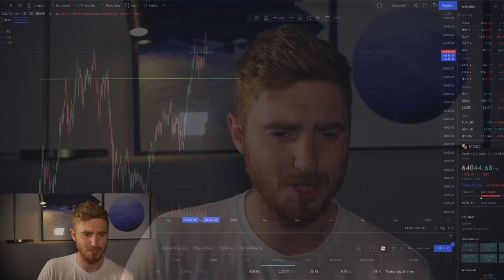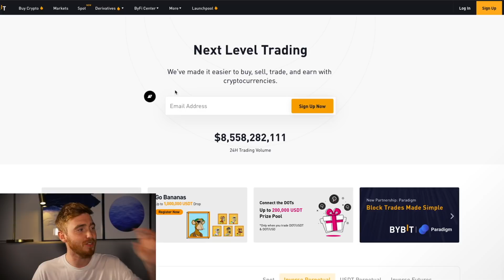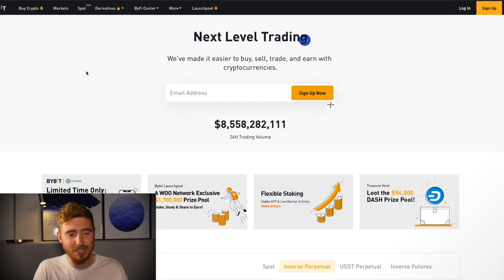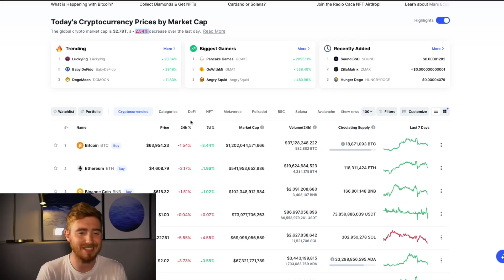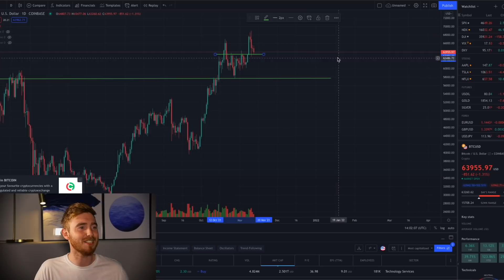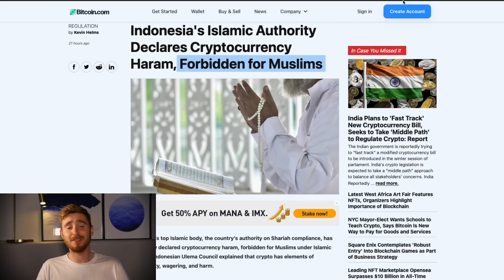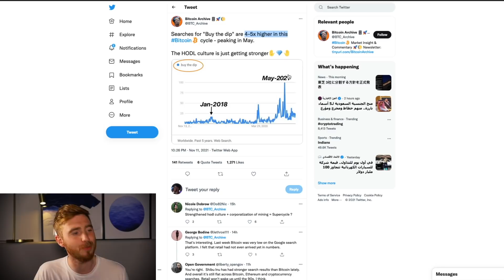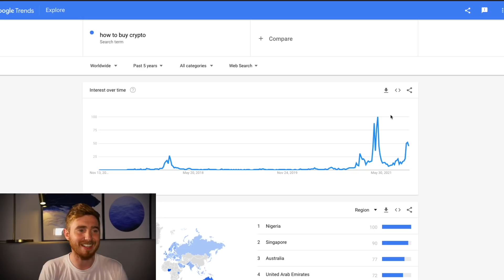5X MORE PEOPLE BUYING THE DIP....(Don't Miss the Altcoin EXPLOSION)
- Get a Hardware Ledger Wallet

In today's video, we are talking about crypto and altcoin market.

00:00
00:45 The Market
06:00 FUD
06:40 Good News
07:30 Inflation
08:09 Google Trends

ByBit, Crypto.com & Blockfi.com are sponsors of my channel but have agreed to let me have free range over the content I produce, If that ever changed I would cancel all agreements.